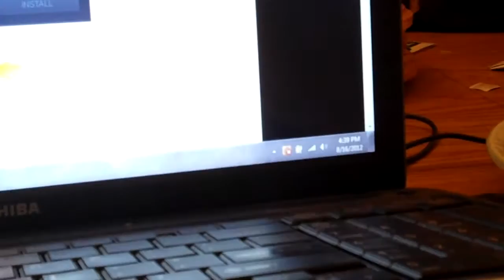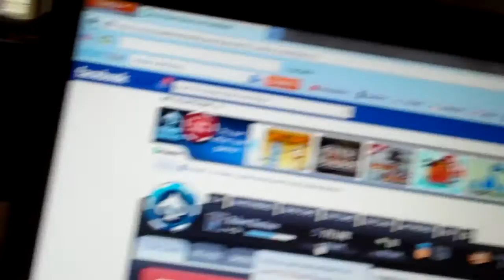Bidget after having cat nip